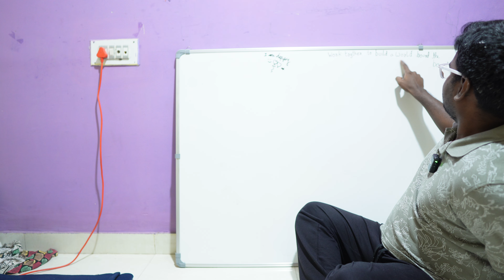V-21: Feedback about affirmations!!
Simon Mentoring sessions-Practising affirmations!!